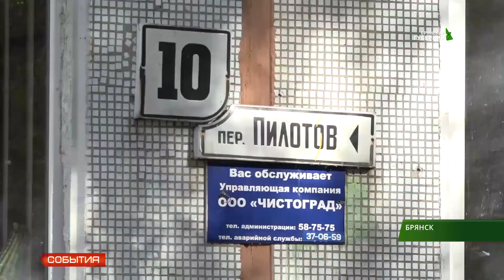Реконструкция ливневой канализации на переулке Пилотов 7 10 19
В областном центре продолжается масштабная реконструкция ливневой канализации. Работы сейчас ведутся сразу в нескольких районах Брянска. Один из самых сложных проектов реализуется на переулке Пилотов. Здесь строителям предстоит проложить несколько километров новых сетей. В редакцию телеканала «Брянская губерния» обратились местные жители со словами благодарности в адрес руководства региона и строителей, которые в буквальном смысле, спасли микрорайон от затопления.